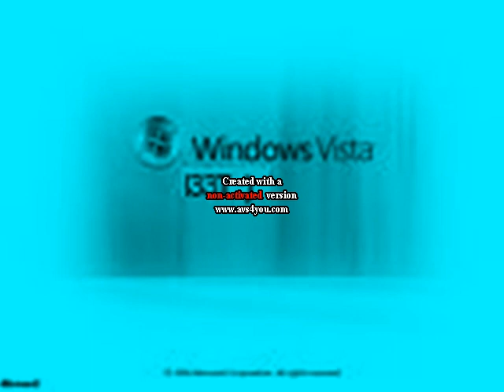Windows logo parodies in Toothpaste